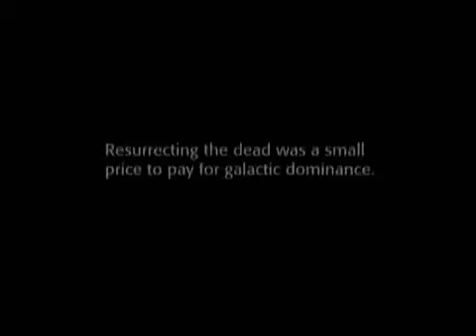t bruteforce 2